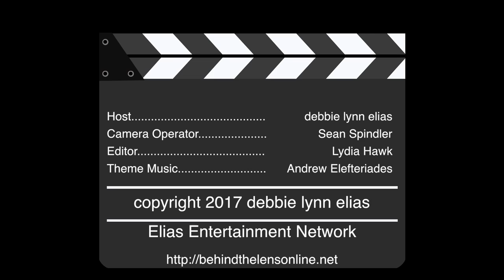2017 Dances with Films Film Festival - Carpet Chat with Charlie Hardy & Reed Lindsay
Carpet Chat with CHARLIE HARDY and REED LINDSAY talking CHARLIE V. GOLIATH.

The independent film spirit is alive and well in Los Angeles as we welcome the 20th Annual DANCES WITH FILMS film festival!

Film critic debbie elias took to the "green" carpet to chat with old filmmaking friends and new about their festival entries, ranging from feature films to television pilots to music videos and more.

Held once again at the TCL Chinese Theatre complex at Hollywood & Highland, filmmakers from all walks of life came together on the "green" carpet to kick off what is truly one of the only film festivals to celebrate the true independent spirit of filmmaking.